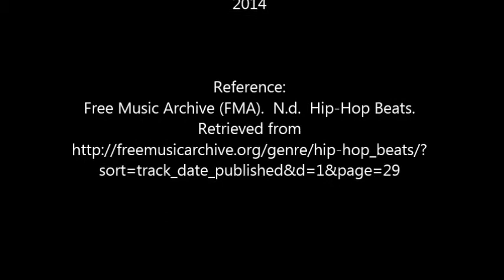VSW100 Art & Creativity: Final Animation "Wombat's Easter Egg Delight"